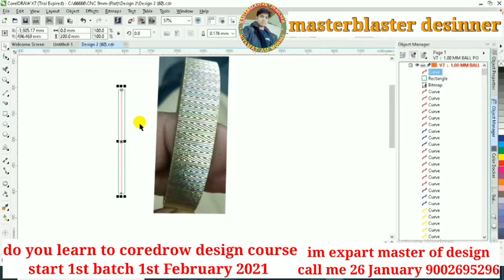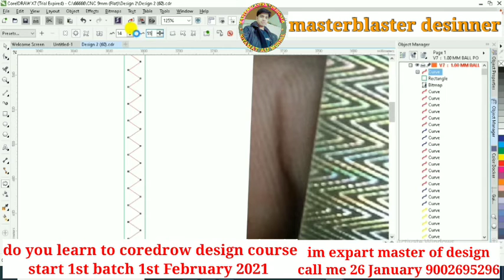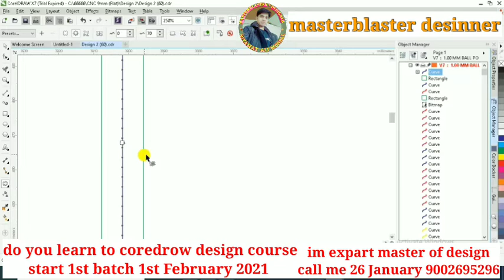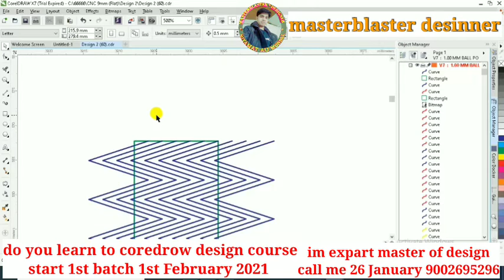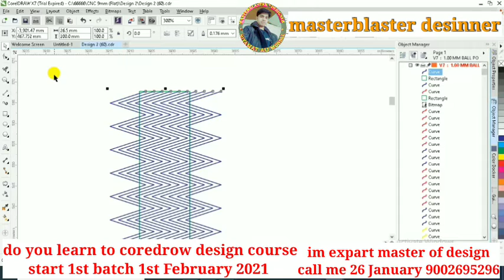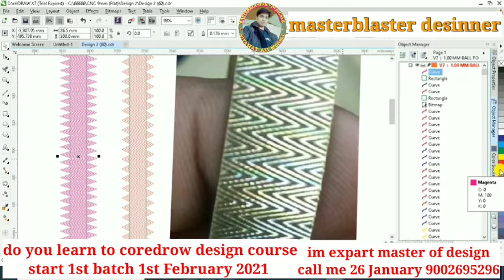How create 3d khejuri dull coreldraw x7 || gold jewellery cnc bangle 3d Khejuri dull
😘يا أصدقائي الأعزاء
🌹 كيف حالك ..؟

this is 3d khejuri dull.
How to create 3d khejuri dull cnc bangle
Kaise 3d khujuri dull banate hain
old cnc machine new cnc machine all use this khejuri dull
 All company cnc  machine use khejuri 3d dull.

how to make CNC Bangle dull..
How to make CNC Bangle 3d khujuri dull ..
Cnc machine bangle background khejuri dull.

Agar apko ek bangle ke upor alag alag hor ek se defarance dull chahiye,
Yani bangle 8 vag ka hain, or ek bangle k upor 8 alag alag dull chahiye, ir sem time pe , ji haan yea possible hain , mujhse contact kije apko details bataunga.

how to make dull coreldraw x7
how to make gold jewellery bangle. Ring. Penden, another models,
How to make design cnc ring.
How to make desital CNC machine bangle.

                     🗣️I'm niyamat ali mondal ⬇️
I'm international CNC machine operator and designer..
I'm start to February month 2021 special cnc design basic course, for a online class, dally 1 hour 9:00 to 10:00 pm, 30 days you can complete create a new design...
I'm power fully master, i have a best of best knowledge,
I'm full supported for you long time any of your questions.

I'm cnc machine operating india and out of india countries.
i have a 💯%  knowledge for a cnc machine,
operating and make a new design cnc bangle for a coreldraw software, bangle, penden, ring, bracelet, necklace pic. anyone design drawing I'm...

  I'm drawing any of design ..
you need a design..⬇️
 If you send me a photo, I will get your design.  It also takes some time to design.  That is why we charge a small fee ... this price depends on the your  design ...
 Maximus charges. (indian ruppise 400 to 1500).
us  doller (6$ to. 20$ per design) per design.

🗣️( I HAVE a 23000+ DESIGN)⬅️➡️  for.  bangle, ring,
 penden, necklace pics, bracelet, anyone design available ...

i have a knowledge full cnc machine operator and designer.
i have a 5 years experience for a cnc machine work. and designer..
indian works, and out of indian countries works,

I KNOW LANGUAG
bangoli, Hindi, gujrati, English, Kurdistani, and arabic,

   ➡️If you need a cnc machine operator
   ➡️if you need a cnc machine anyone design

              _________ Social Id ___________
Facebook i'd name ::: Niyamat Ali Mondal
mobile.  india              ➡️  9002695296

You can learn a cnc basic design my channel
and love you my friends 😍😘